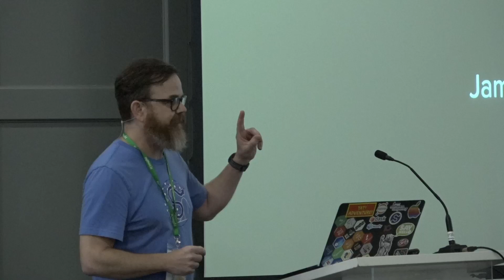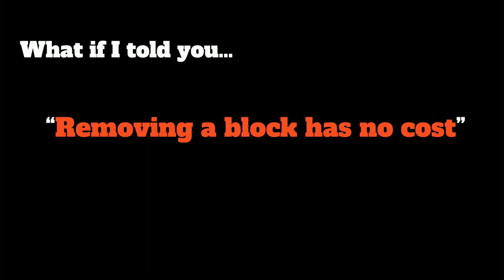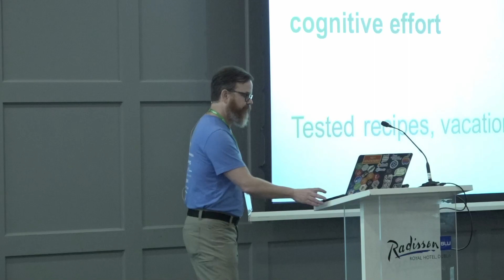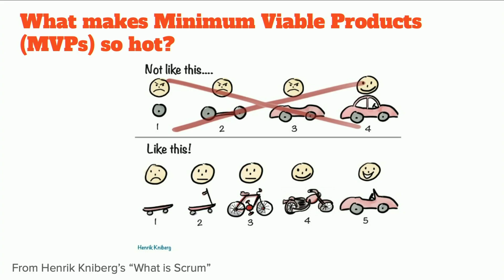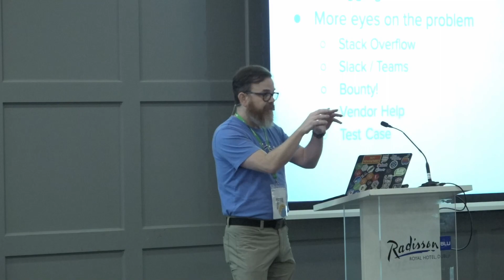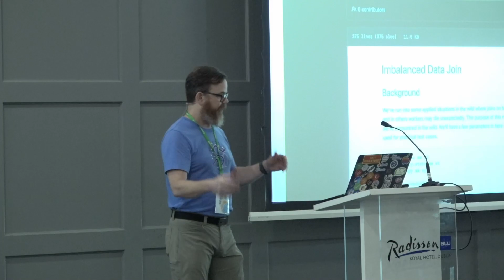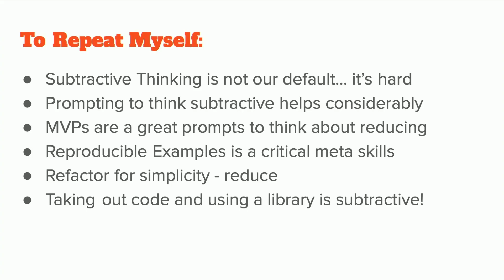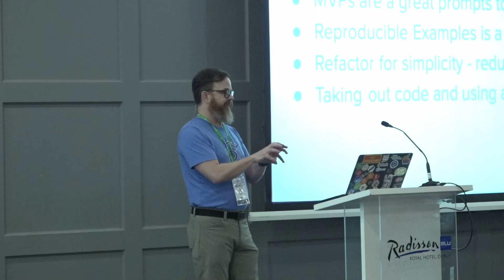James Long: "I would have written less code, but I didn’t have the time"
The first recorded instance of someone saying they would have written less if they had only had more time was probably the philosopher Blaise Pascal in 1657. So the idea that it’s hard to edit our thoughts down concisely is hardly new. However recent studies have shown that difficulty in “substractive thinking” may be an evolutionary adaptation which makes it harder to remove ideas (or even code) than it is to create more. In this keynote, JD Long will discuss how studies of substractive vs. additive thinking help us learn more about ourselves and how we code, including a few tips on how to build the skill of removal. With any luck he’ll do so with a bit a humor, a lot of facts, and many colorful metaphors.